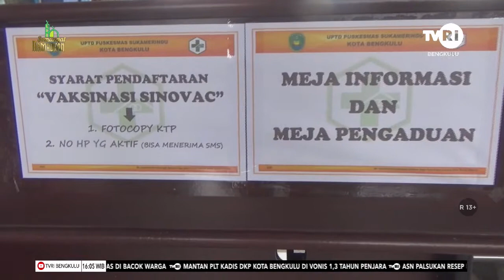PERMINTAAN VAKSIN BOOSTER MENINGKAT